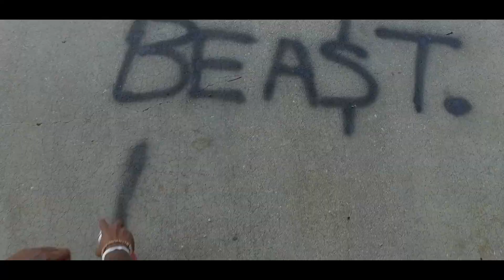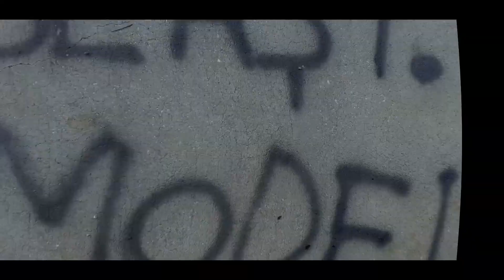Marky D ft Kacey Billz "Beast Mode" Official Video